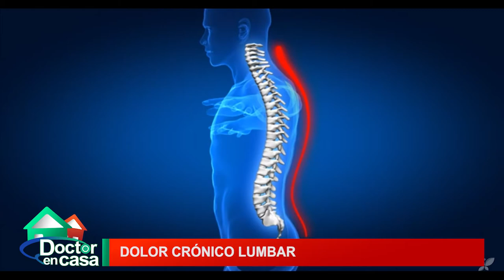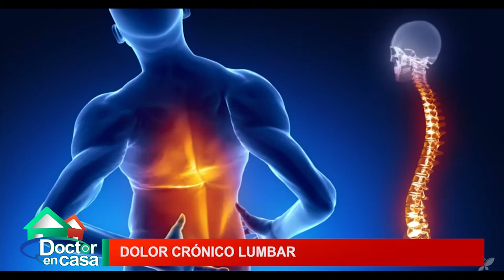Dolor crónico lumbar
El dolor lumbar crónico es el dolor que nace en la zona lumbar baja y que persiste en el tiempo.

El dolor lumbar puede estar asociado a dolor ciático (compresión del nervio ciático) o presentarse aisladamente. La mayoría de la población presentará o habrá presentado alguna vez en su vida algún episodio de dolor lumbar agudo que ha durado entre unas horas y varios días.

Es una enfermedad que surge a partir de los 40 años debido a la degeneración de la columna vertebral y es la principal causa de absentismo laboral y de los motivos de consulta en los servicios de Traumatología y Cirugía Ortopédica.